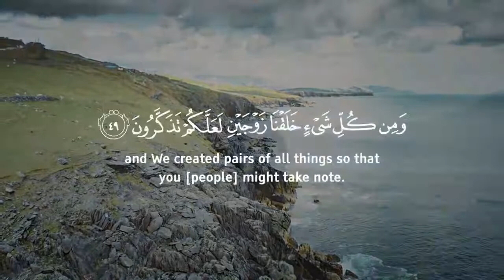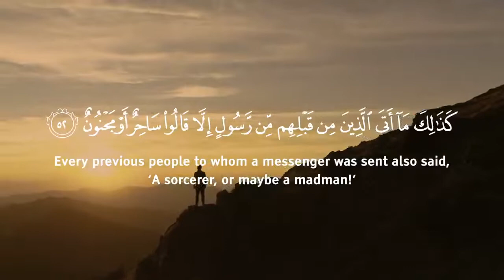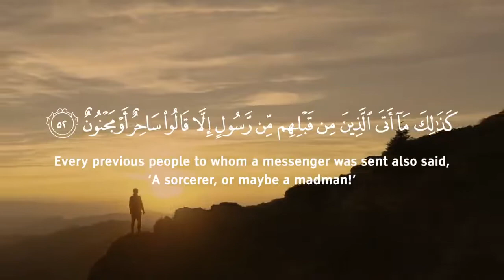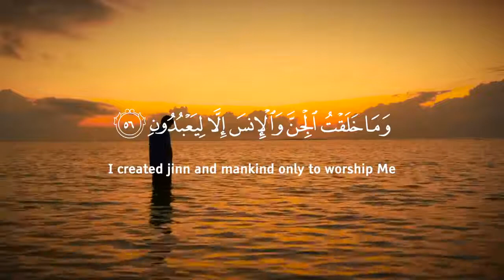The Purpose Of Life -- Tilawat By Omar Hisham Al Arabi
Heart warming recitation by Omar Hisham Al Arabi